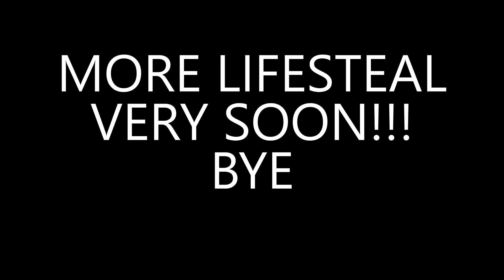I Created An Army To Get Rich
LIFESTEAL PUBLIC IS OUT NOW!!! GO PLAY ON OUR PUBLIC SERVER!!!
Java: lifesteal.net
Bedrock: bedrock.lifesteal.net
Bedrock Port: 19132
Version: Latest

Thank you @nombra101 for the track for this video!